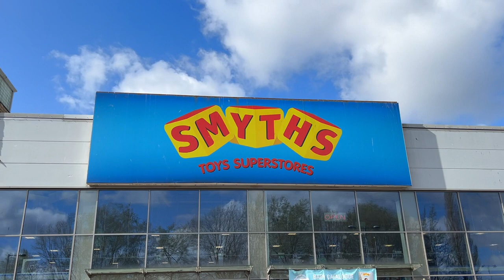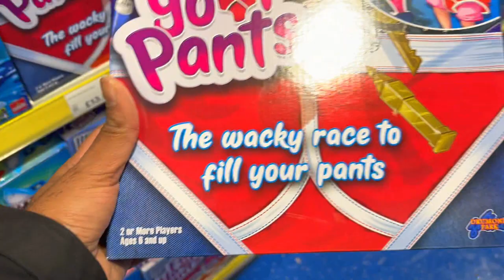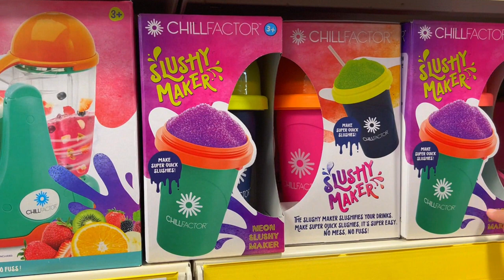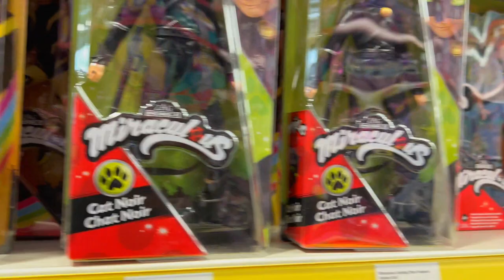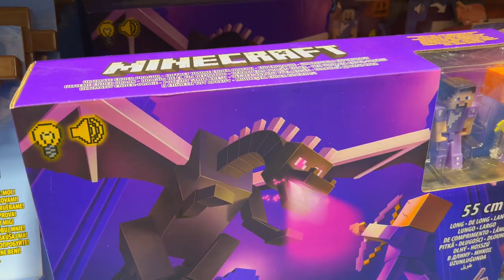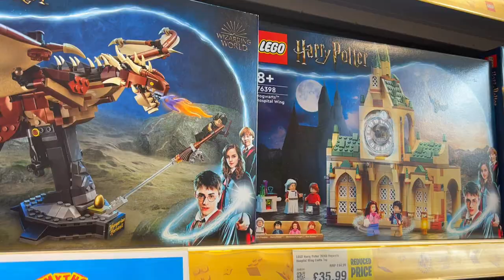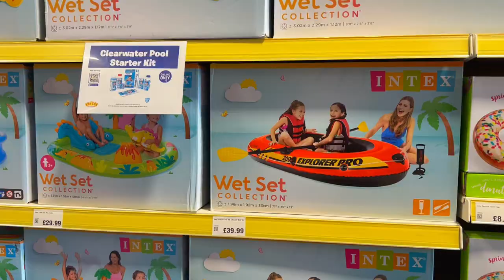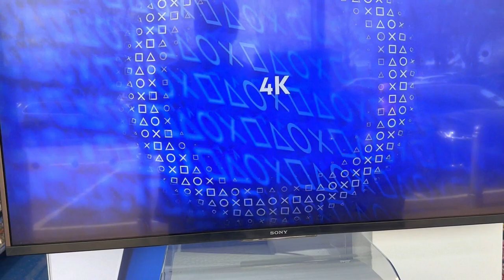One of the biggest toy shop of Reading UK - Smyths Toys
We love to travel and visit the new places. For that purpose sometimes we couldn't figure out where to go and what is left there to be visited. This Vlog is specificly for that purpose.

and more in the the queue.